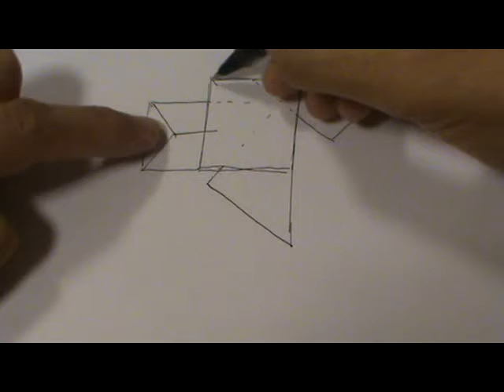Cubierta de cuadrado, rectángulo y 2 triángulos en sistema acotado